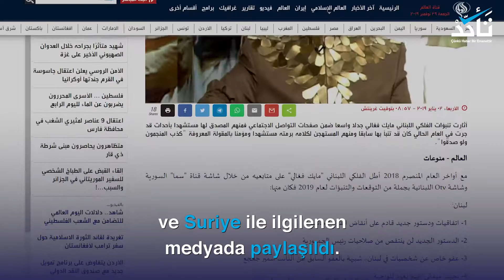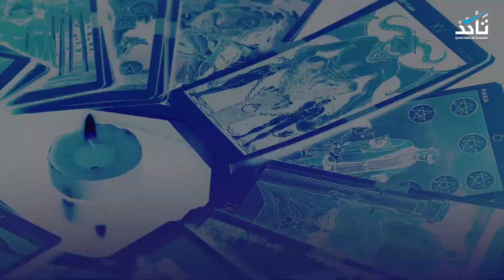Mike Feghaly'nin 2019 yılının Suriye ile ilgili en önemli tahminleri gerçekleşti mi?